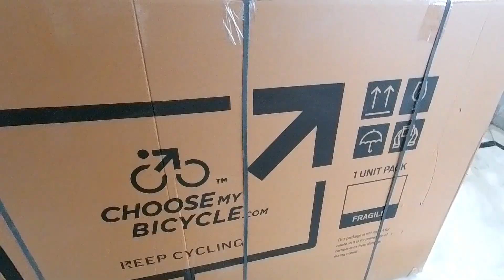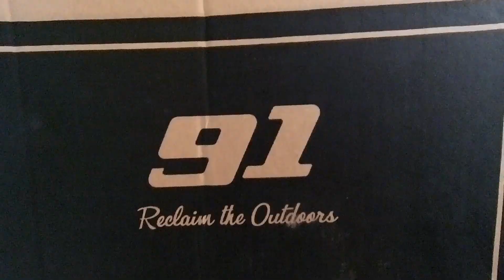Got my NEW Bicycle from @ChooseMyBicycleChannel - 91 SNOW LEOPARD | Ghaate ka Sauda ?? 🤔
Finally, after ages I received my bicycle from@ChooseMyBicycleChannel online store. I Ordered it on World bicycle day and received it on World Motorcycle day it took more than 20 days to arrive.
Anyway, I was so excited to unbox & unveil my first gear @Outdoors91in bicycle.
👇Expand the description for MORE information and links👇

C A M E R A   G E A R   &   G A D G E T S   I   U S E